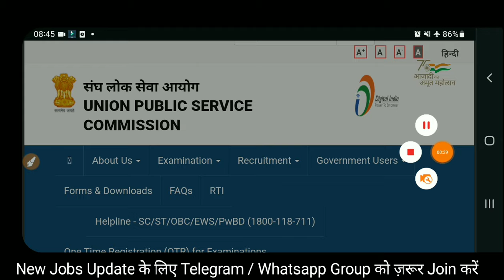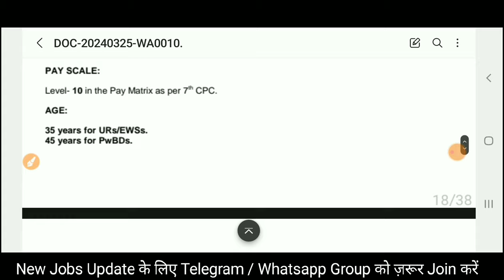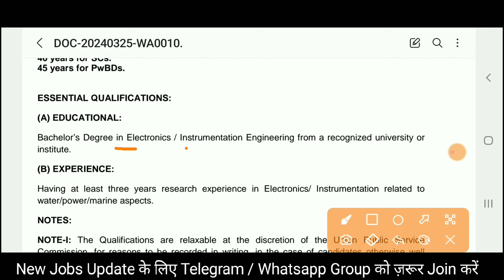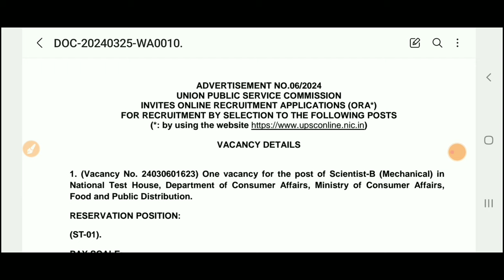UPSC Govt Vacancy 2024 | GP - 5400 | UPSC Engineer Recruitment 2024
Also Follow⤵️⤵️